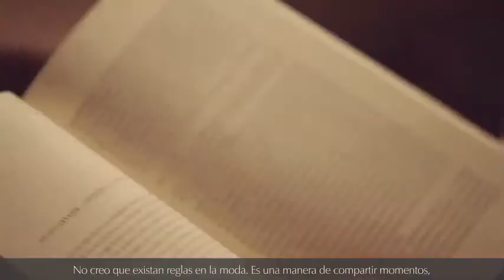Constance Jablonski : Un día en la vida de una modelo Estée Lauder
Toma un paseo con nuestra Spokesmodel Constance Jablonski mientras explora la ciudad de Nueva York, charla sobre el trabajo y comparte con nosotros sus sitios favoritos.